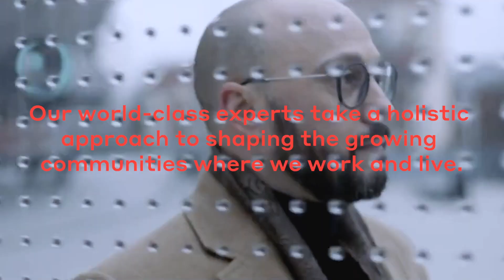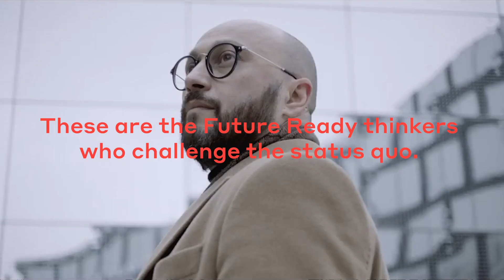Advancing Change - Planning and Advisory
We see further – and adapt faster. We are trusted planners and advisors in an uncertain landscape. At WSP, we are AdvancingChange and creating solutions that work for you.